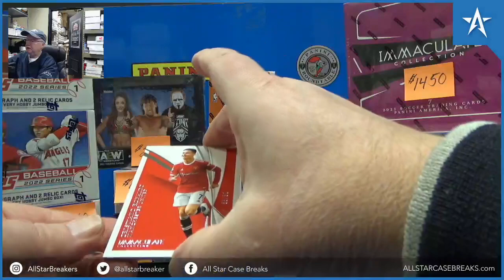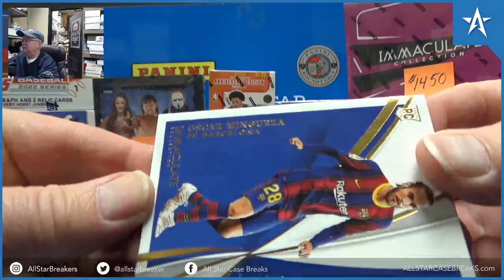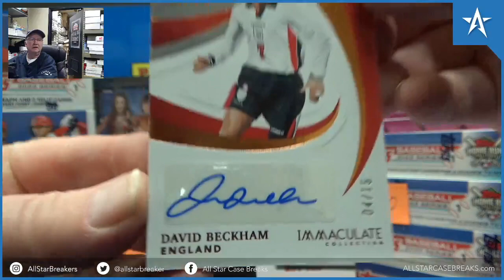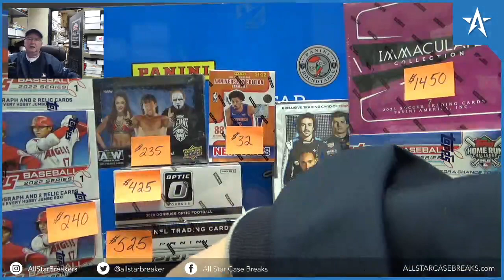David Beckham Auto, Bernando Silva Patch, Christiano Ronaldo - 2021 Immaculate Soccer Box Break!